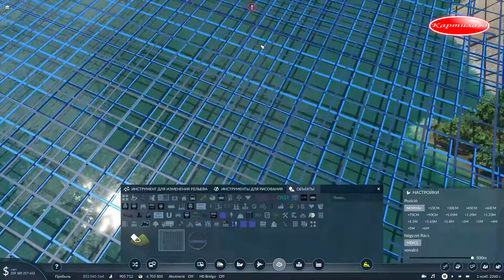[СТРОИТЕЛЬСТВО] Новые дороги в Калуге; часть 1; город обзавелся своим кольцом; Transport Fever 2.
Всем привет!!! Наши руки наконец добрались до дорожного сообщения в Калуге.

Song: JOXION - ILY [Arcade Release]

Song: Outlandr & Dani King - Dynamiser [Arcade Release]